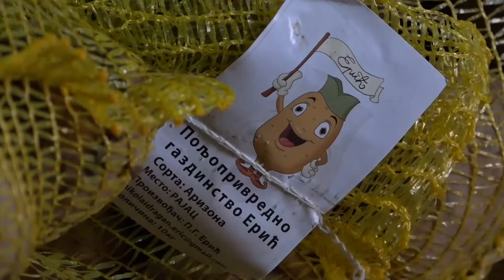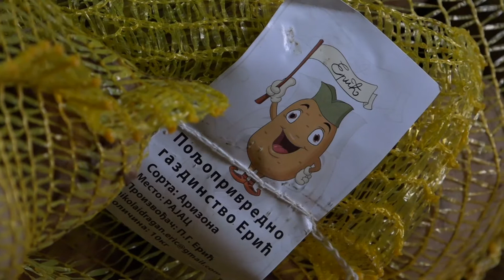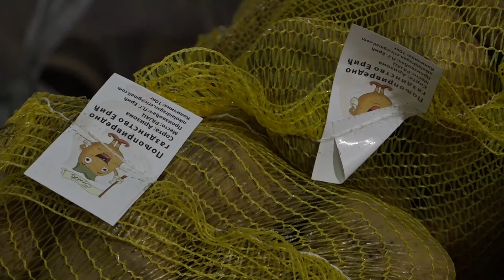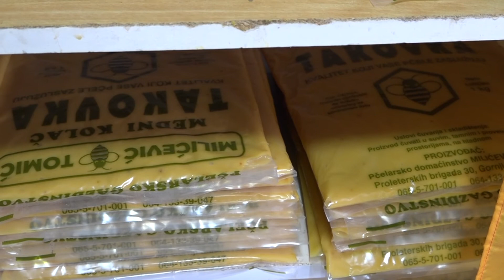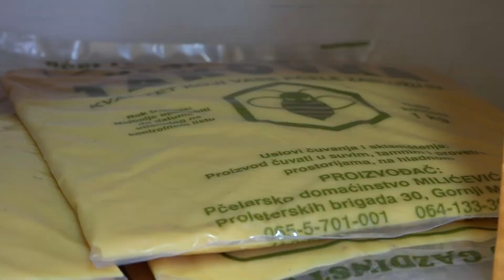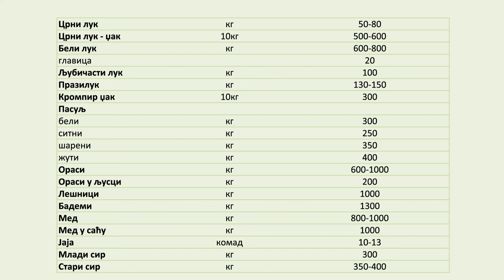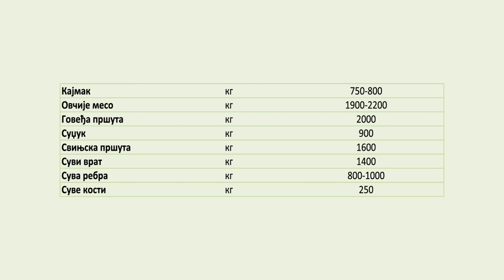AGROKULTURA 3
U emisiji “Agrokultura” bavićemo se aktuelnim temama vezanim sa selo, poput stočarstva, ovčarstva, vinogradarstva, pčelarstva, ratarstva I svega ostalog što podrazumeva poljoprivredna proizvodnja. Prateći emisiju, imaćete priliku da osim ostalog čujete preporuke agronoma i savete veterinara.